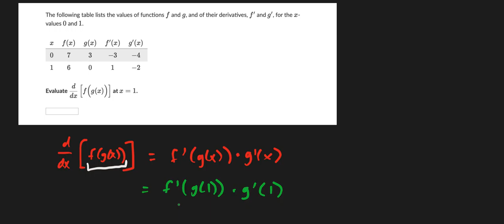Derivative Using Chain Rule with Tables - Worked Example 4 - Khan Academy - Calculus 1 - Chroniva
This video is made by Pranav Angadi for Chroniva.